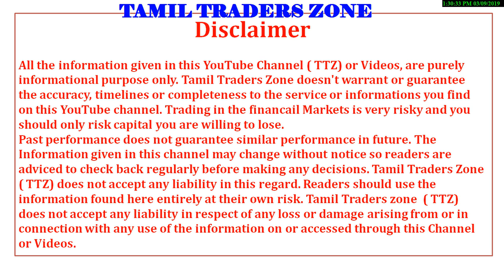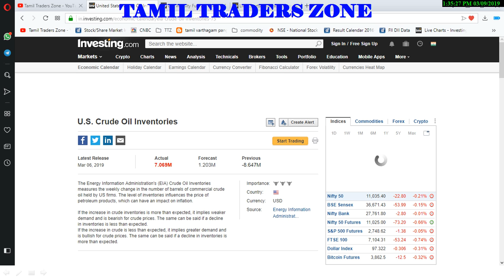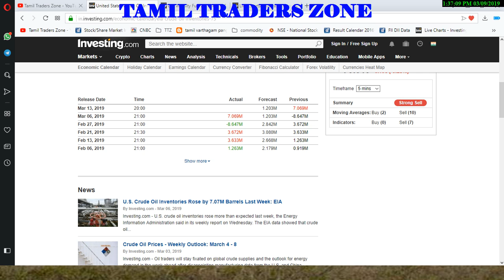CRUDE OIL INVENTORIES|அதன் முக்கியத்துவம் என்ன?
he Energy Information Administration's (EIA) Crude Oil Inventories measures the weekly change in the number of barrels of commercial crude oil held by US firms. The level of inventories influences the price of petroleum products, which can have an impact on inflation.

If the increase in crude inventories is more than expected, it implies weaker demand and is bearish for crude prices. The same can be said if a decline in inventories is less than expected.
If the increase in crude is less than expected, it implies greater demand and is bullish for crude prices. The same can be said if a decline in inventories is more than expected.

Saranya
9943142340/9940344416